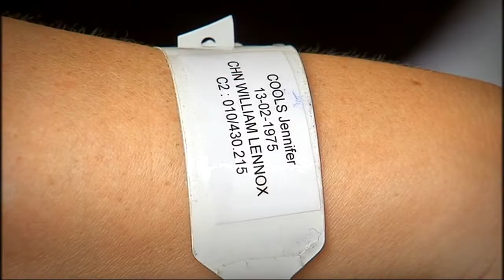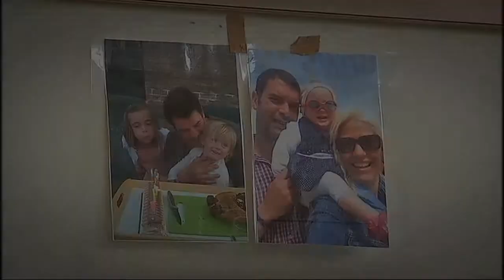CAP48: Handicap en cours de vie: AVC